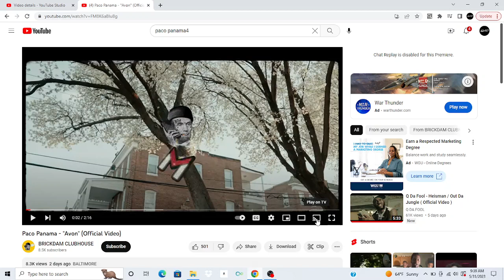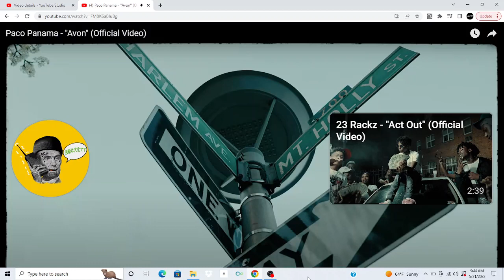Paco Panama - "Avon" (Reaction Video)